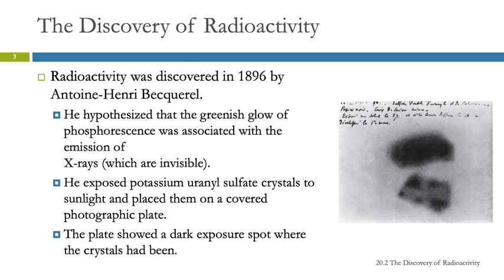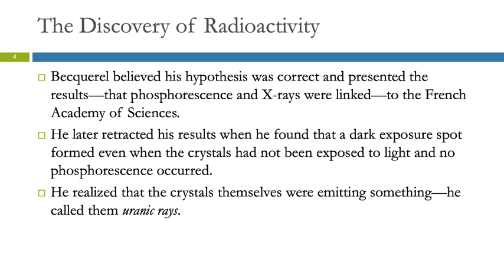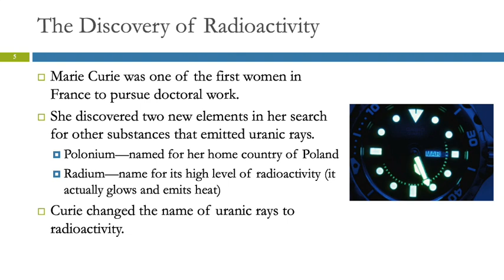21.2 The Discovery of Radioactivity